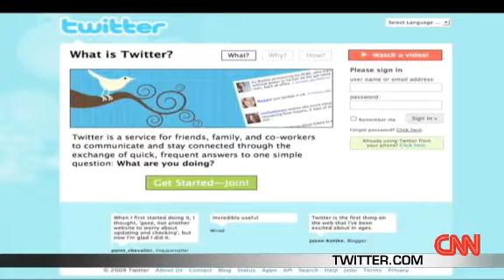China's required Web software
China's required Web software.CNN's Emily Chang looks at the Chinese government's latest move to control Internet content in China.